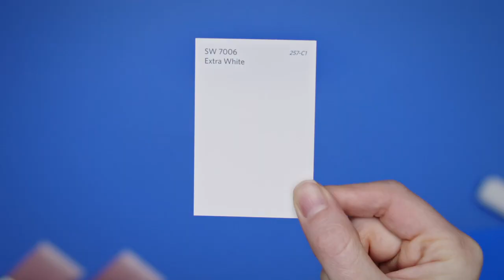Ask SW: How to Makeover A Fireplace - Sherwin-Williams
Fireplaces need love too! Add a fresh coat of paint to those old bricks and create a cozy space that will inspire your most discerning guests.